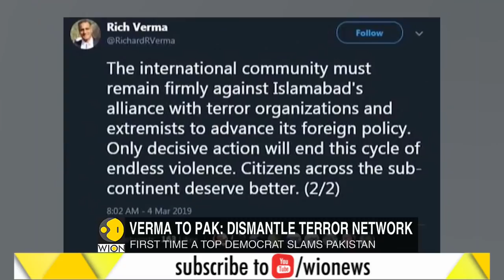Top U.S Democrat Richard Verma slams Pakistan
Top U.S Democrat Richard Verma slams Pakistan for supporting terror groups.